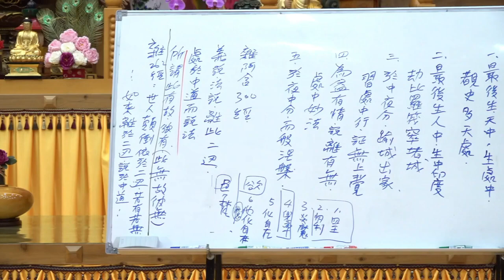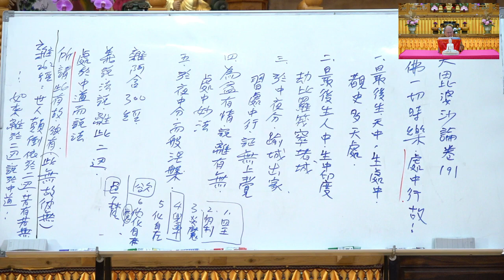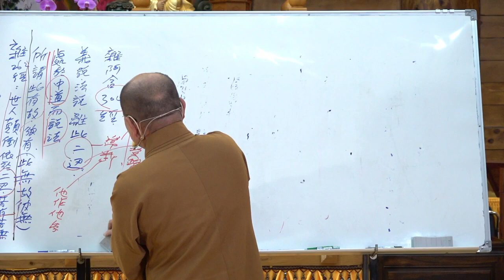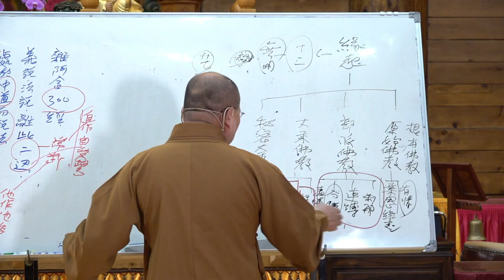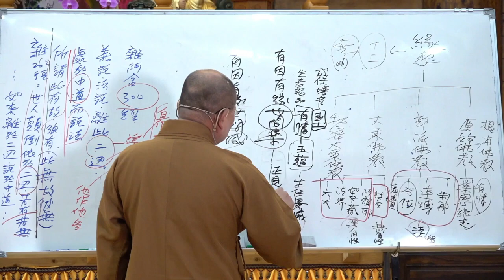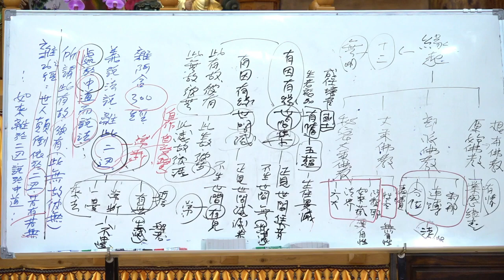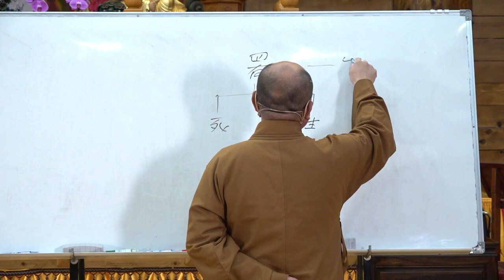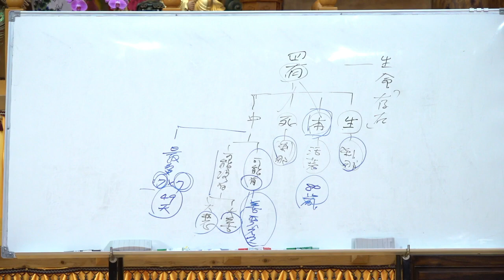大智度論167 168